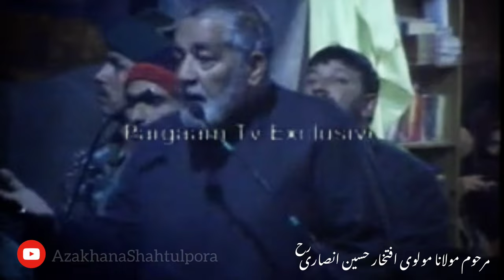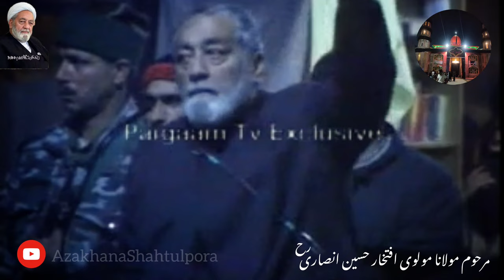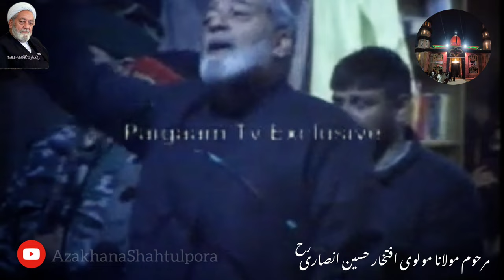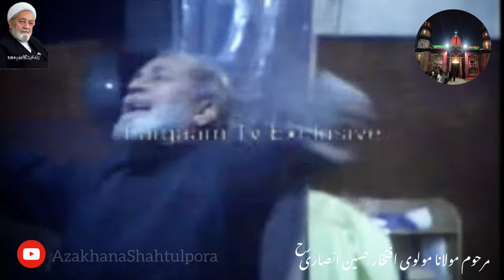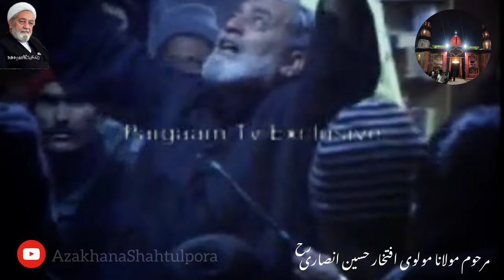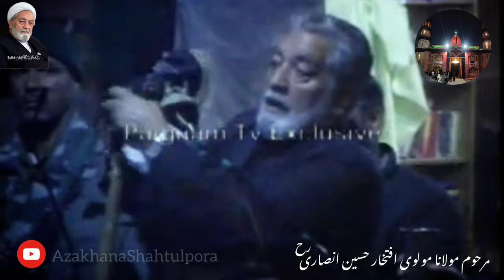SHAMAY GAREEBA || Late Hujatul islam Walmuslameen Moulana Molvi Iftikhar Hussain Ansari ra